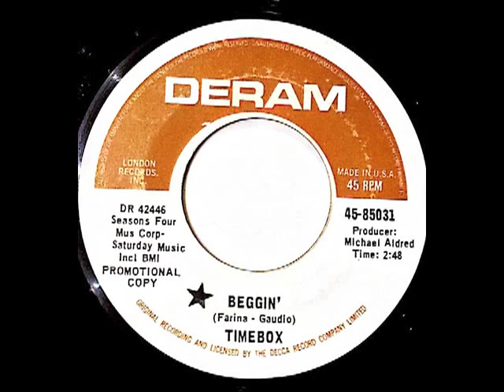TIMEBOX - Beggin' - DERAM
Fantastic Blue Eyed Soul by the british mod soul band Timebox!
The original version was by Frankie Vallie from the Four Seasons!